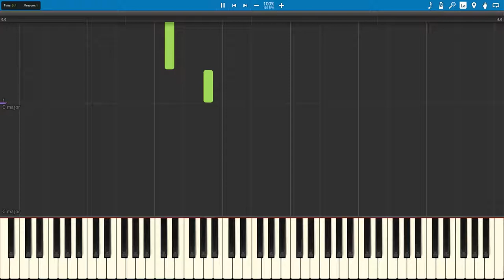Song of Time - Ocarina of Time - Synthesia Piano Tutorial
Here is our tutorial on how to play Song of Time - Ocarina of Time on the piano, We hope you enjoy our video and make sure to subscribe for more great tutorials.